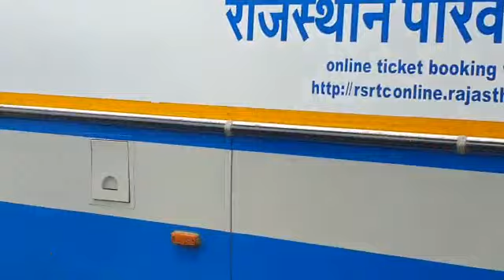Bus Stand Devli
Video from Andul